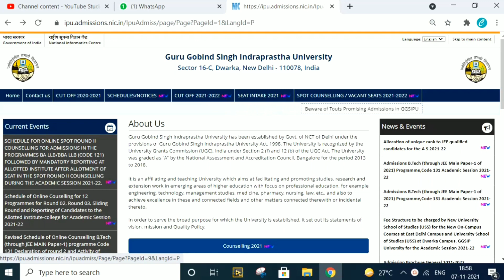IP University Counselling 2021| IPU Choice filling 2021| IP university admission 2021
Welcome to Apna Campus. This is pushpendra yadav. in this video we are going to discuss about ipu latest updates.